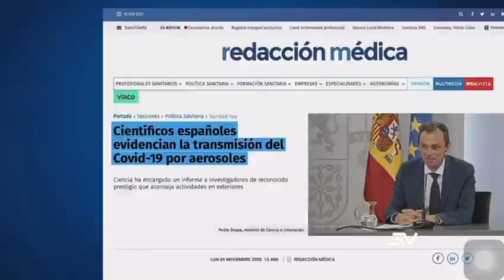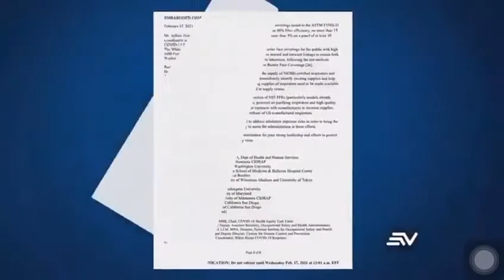17 de abril de 2021